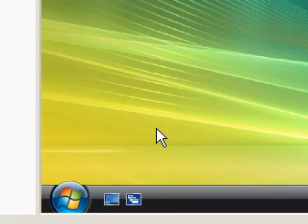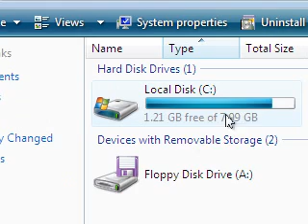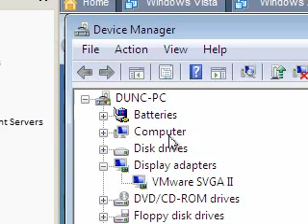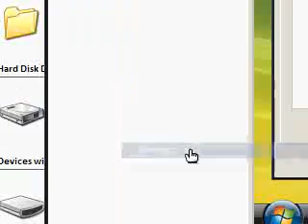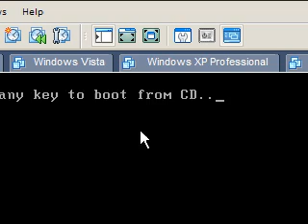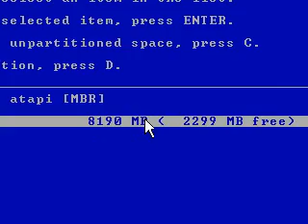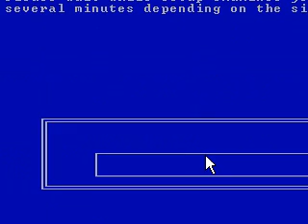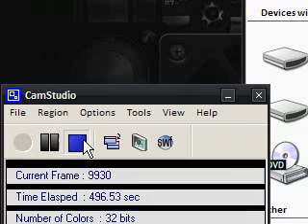How To Remove Windows Vista And Install Windows XP